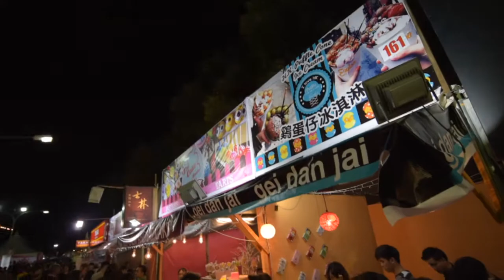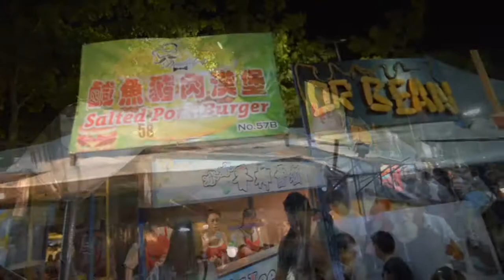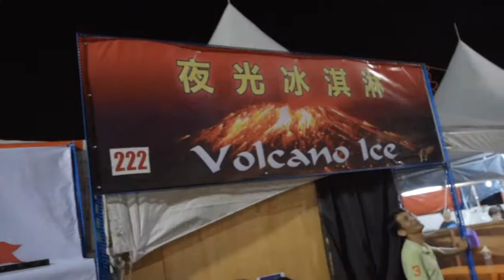2016 Kuching Food Festival 古晉城市日美食節 (29.07.2016 - 21.08.2016)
2016 Kuching Food Festival 古晉城市日美食節
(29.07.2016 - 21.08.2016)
‪#‎古晋美食節‬ ‪#‎KuchingFestival‬ ‪#‎KuchingFestivalFoodFair2016‬
** pls watch HD version ^^ **